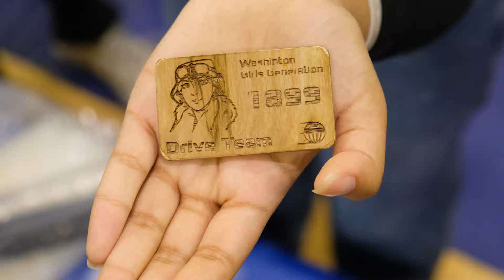FRC 1899 Saints Robotics | Rapid React Offseason Recap